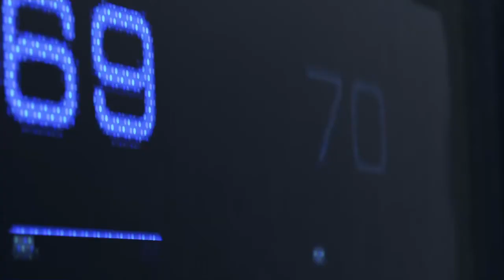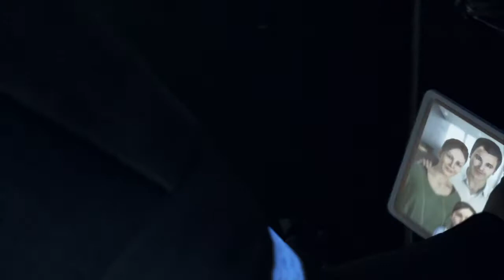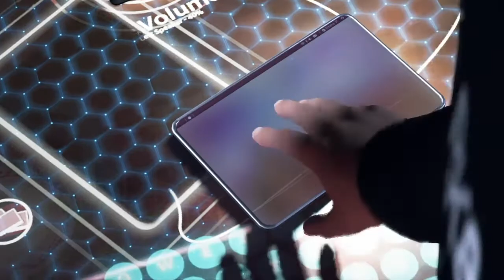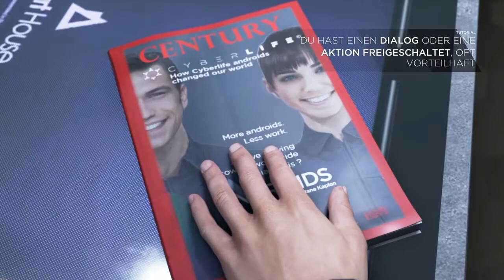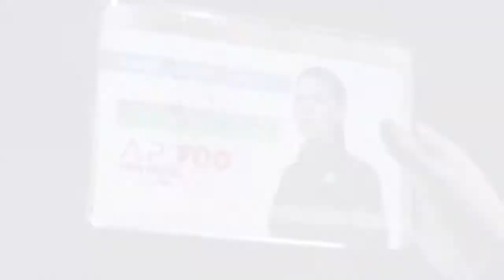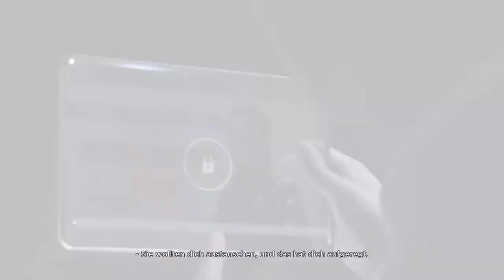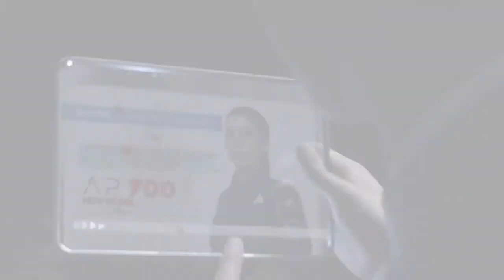ALLE 6 ENDEN - DETROIT BECOME HUMAN [DE]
WTF warum schreib ich Geisel mit ß 😂😂😂😂😂😂 und Connor - Conner ??? 😂😂😂fail
Steckte trotzdem viel Arbeit drin ,also nimmt mir diesen Fehler nicht übel ❤️